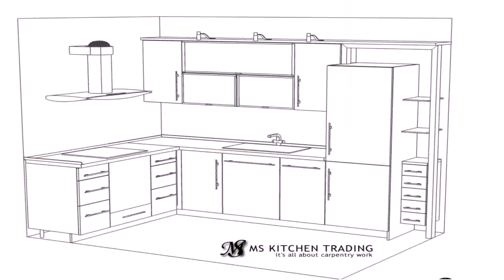L Shaped House Plans Free - DaddyGif.com (see description)